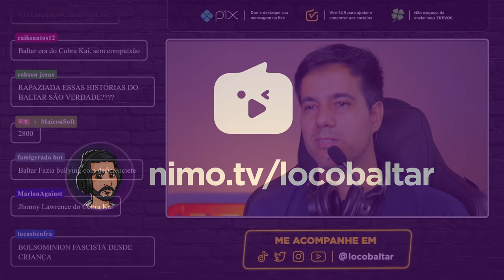O CORREIO DA AMIZADE e POPULARIDADE no COLÉGIO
Contando a história do correio da amizade do colégio. Tudo isso pra ver quais dos meus colegas era mais popular na escola.